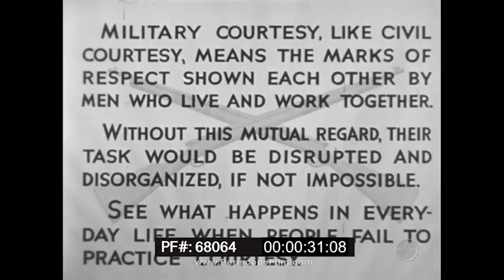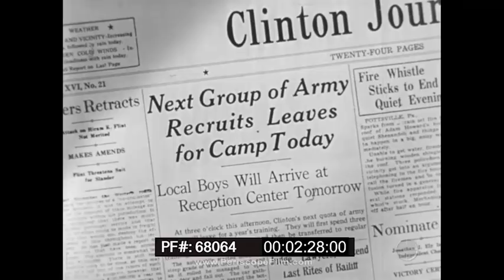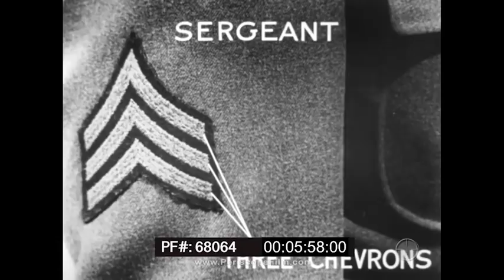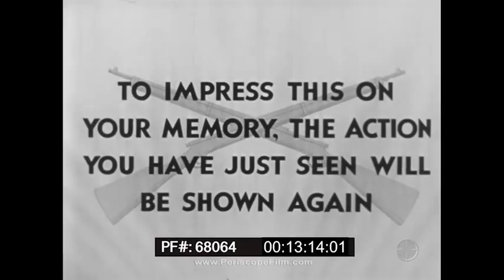WORLD WAR II MILITARY COURTESY AND CUSTOMS OF THE SERVICE INDOCTRINATION FILM 68064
Made through the Academy of Motion Picture Arts and Sciences, MILITARY COURTESY AND CUSTOMS OF THE SERVICE is a classic U.S. Army training film about discipline, organization, rank and respect in the military. Includes lessons in rank recognition, how to salute, and much more!

Military courtesy, like civil courtesy means the marks of respect shown to each other by men who live and work together. Without this mutual regard, their task would be disrupted and disorganized if not impossible. Take a look at what happens in everyday life when people fail to practice courtesy: chaos.

At mark 02:50, we have a family wishing their son well on his army trip and the father giving him advice on subordination. At mark 3:50, we have the men of arm been lectured on saluting and the mark it carries to their leaders and ranks. One chevron on the arm is a corporal, 3 is a sergeant, we have the staff sergeant who wears one arc under the chevron, we also have the technical sergeant, who wears two arcs under, and also we have the first sergeant who wears a lozenge in the arcs. The master sergeant is the highest grade who wears 3 arcs under.

At mark 9:17,  a lecture on insignias worn by different officers in arm. A single gold bar represents a second lieutenant, single silver bar rep a first lieutenant. A captain has two silver bars on his shoulders. A chaplain has the rank of a captain with a silver cross on him and he’s talking to a warrant officer with eagle in wreath on his coat. Next in rank of other captain is a major who has on his shoulder an insignia in form of a gold leaf. A lieutenant colonel is the next inline above a major who has an insignia of leaf on him instead of gold. A colonel wears a silver eagle on him.  Both lieutenant colonel and colonel are referred to as colonel.

At mark 11:27, we have the picture of a brigadier general who wears one silver star, next is a major general who wears two silver stars and a lieutenant general with 3 silver stars who is above a major general. The highest hierarchy is that of a general with a 4 star ranking on him.

Salutes are also given based on the weapon you are carrying. If you carry a riffle, you give a riffle salute, also if you are carrying a pistol as shown in mark 14:37. You also salute by presenting arm. If there is a conversation, you don’t salute so as not to interrupt them as seen at mark 15:01, but if the senior salutes, then you salute back.

As seen in mark 15:08, In a moving car, all officers are required to salute except the one driving because he requires both hands to drive and when the vehicle is stopped everyone must salute including the driver. When it is obviously inconvenient or while at work, you do not salute but when you are addressed, you obviously just come to attention to reply the officer at 15:43. The same applies when resting due to drill periods you just come to attention but no salute at mark 15:50.

When engaged in sports, no saluting as seen at mark 16:00. Individual does the saluting when engaged in a formation as seen in mark 16:16. An officer in charge does the salute on behalf of the entire unit. No salute is given when officers pass through the rear of the unit as seen at mark 16:40, however, it is necessary for them to be on attention as they pass through.

At mark 17:50, Smith went to see company commander requesting for a week leave. At mark 18:55, we have the men in their cafeteria. Soldier addressed by officer sits at attention, as seen at mark 19:19. At mark 19:42, he is at home explaining the sign flag. A flag is an important part. It is raised in the morning and brought down at sunset with a retreat ceremony. In a military base, the flag is placed outside the commanding officer tent and soldiers whether in civilian or soldier cloth salutes at 6paces before reaching the flag post as seen at mark 20:35. The national flag are carefully put in their cases. We also have him explaining salutes in automobiles. At mark 22:50, we have the flag retreating, where all soldier are always in attention while some saluting.